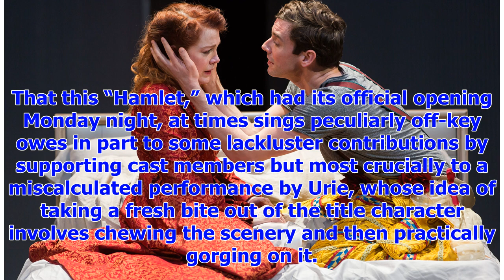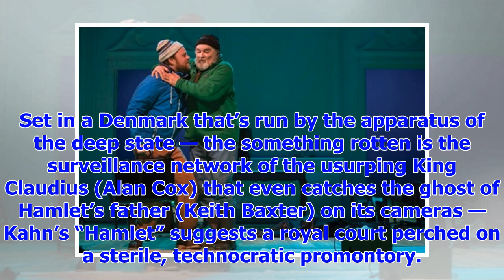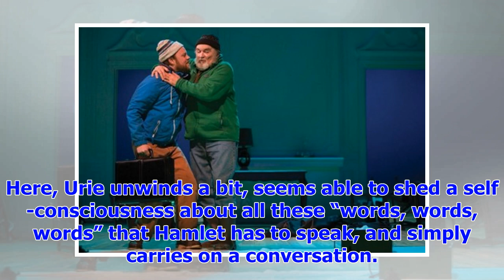[Breaking News]Kahn eventually ' Hamlet ' at the Shakespeare Theatre is off-key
Madeleine Potter and Michael Urie in "Hamlet." (Scott Suchman) It must be a bittersweet assignment f...